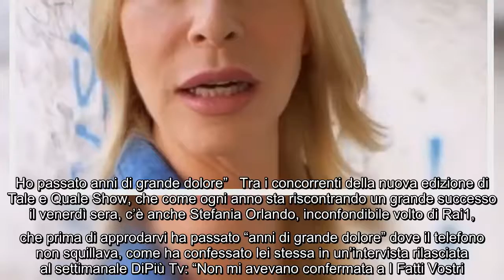Tale e Quale Show, Stefania Orlando lo ammette: “Spesso mi arrabbio” In un’intervista rilasciata al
Tale e Quale Show, Stefania Orlando lo ammette: “Spesso mi arrabbio” In un’intervista rilasciata al settimanale DiPiù Tv Stefania Orlando ha fatto